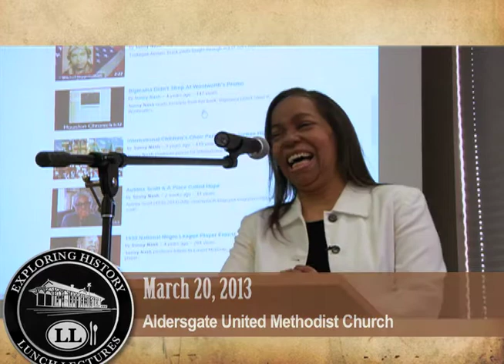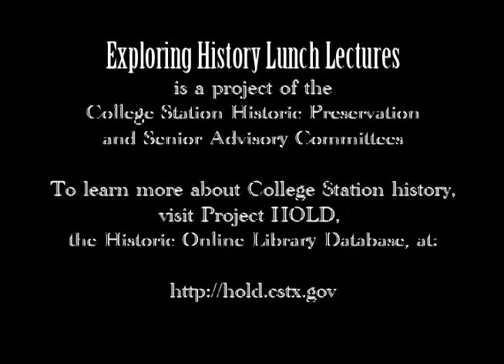Exploring History, Mar 2013: From Excavation to Oral History (Sunny Nash)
Sunny Nash presents "From Excavation to Oral History" at the March 2013 Exploring History Lunch Lecture.